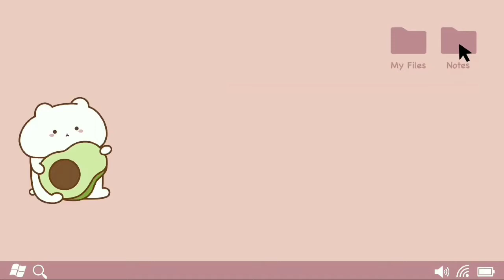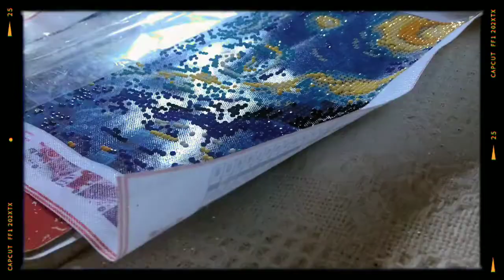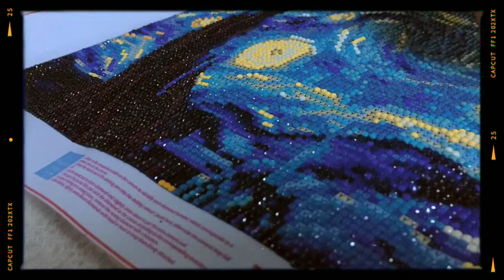Diamont Painting 🌷STARRY STARRY NIGHT ✨ rhinestone... VINCENT VAN GOGH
~ you can check that channel and you'll see more aesthetic intro/outro templates